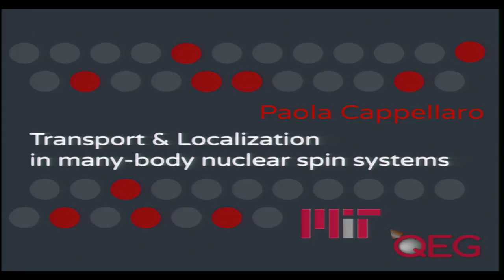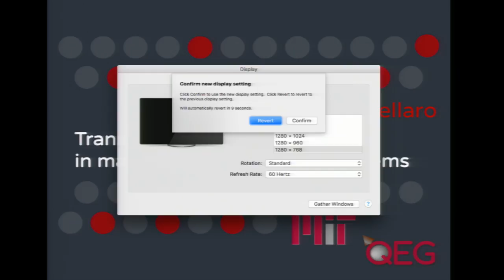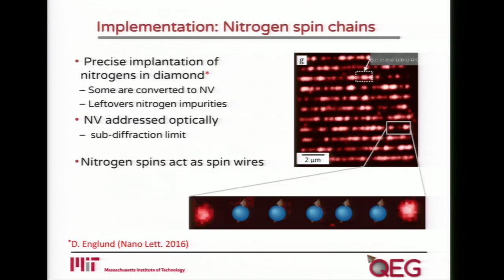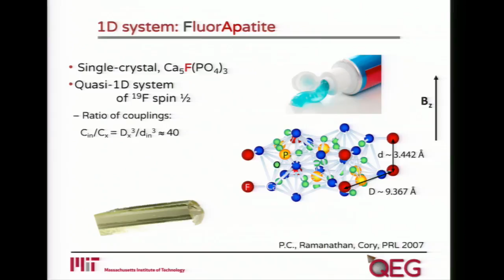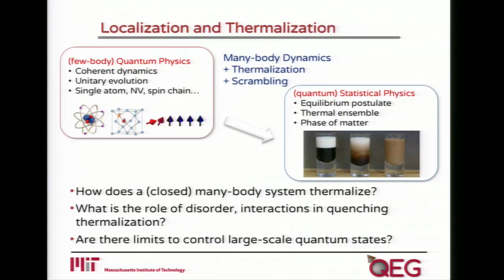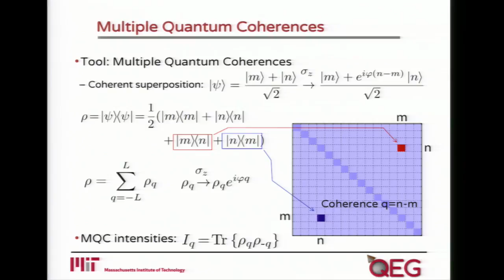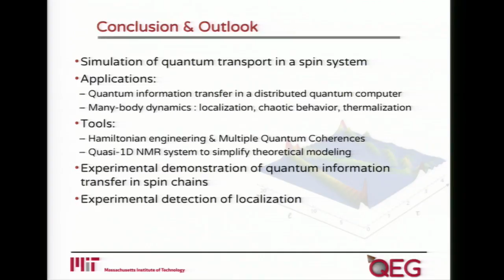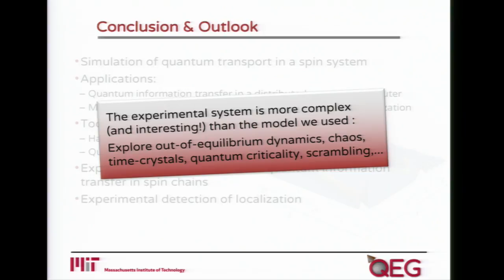Paola Cappellaro, Transport and Localization in Many-body Nuclear Spin Systems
Paola Cappellaro